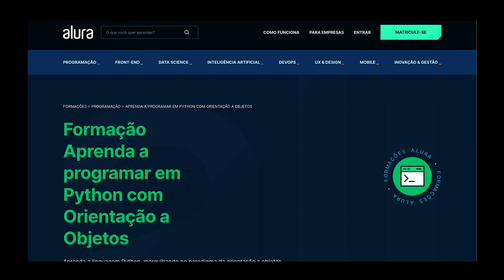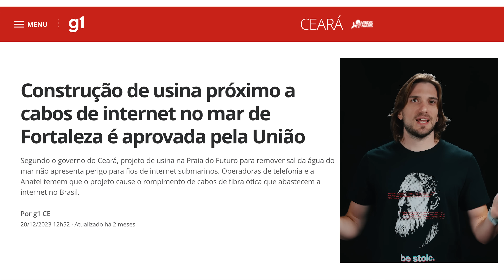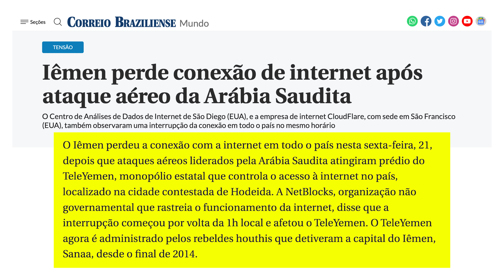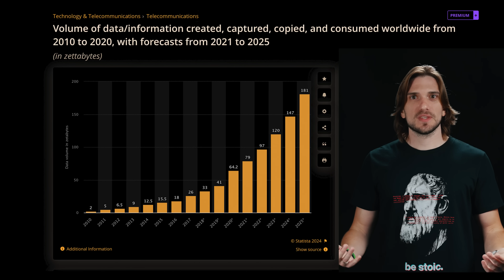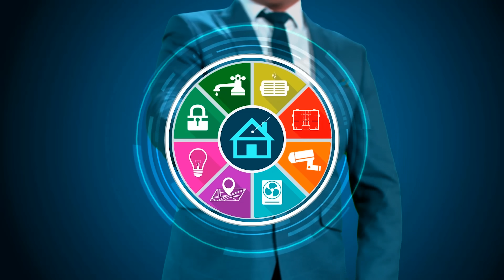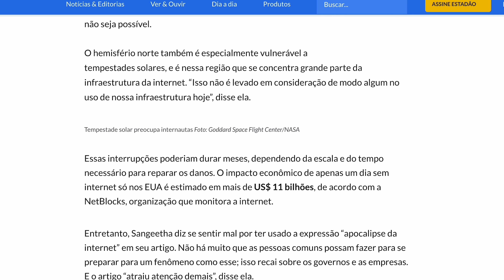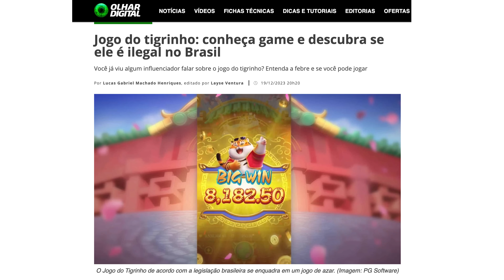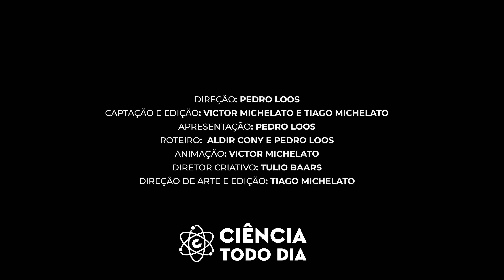O que aconteceria se a Internet ACABASSE?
E se o mundo ficasse sem internet? Como seria a nossa vida diária? Muito provavelmente demoraríamos alguns anos para nos acostumar, e nesse meio tempo, a sociedade viraria um caos.

Capítulos
0:00 - 0:44 Um Mundo Conectado
0:44 - 1:23 Alura
1:23 - 5:01 Como Acabar com a Internet
5:01 - 7:46 Um Mundo Desconectado
7:46 - 9:19 Caos Offline
9:19 - 11:44 A Crise do Fim da Internet
11:44 - 13:43 Distopia Improvável